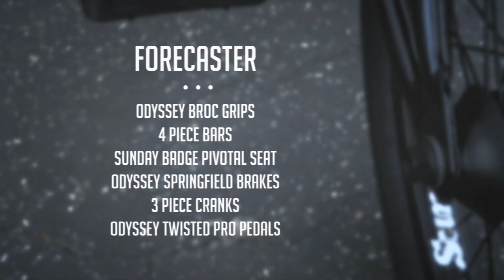BMX / Sunday Bikes 2019 Forecaster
The Forecaster is a model that rides, feels and looks like a pro-level bike. You’ll find Signature spec’d design cues like the Odyssey Broc Signature Grips, combined with incredible parts like a Odyssey Clutch v2 Freecoaster hub, Odyssey Twisted Pro pedals, and Path Pro tires.

Available in Gloss Black.

HIGHLIGHTS:
Odyssey Broc Signature Grips
Odyssey Twisted Pro Pedals
Odyssey Clutch v2 Freecoaster
Sunday Lightning Rims
Sealed Front Hub